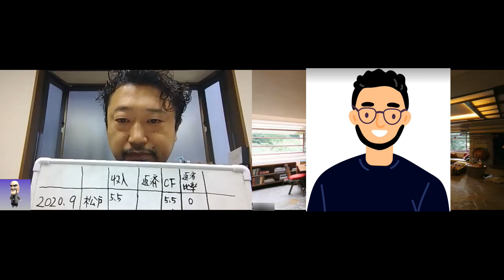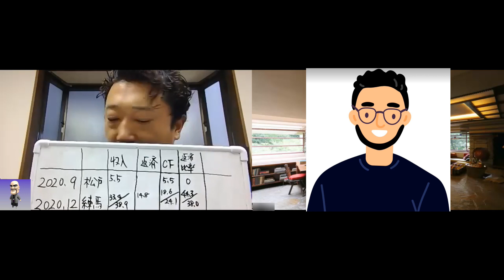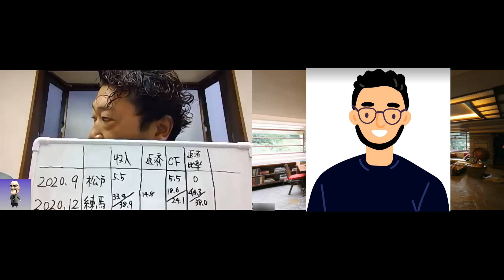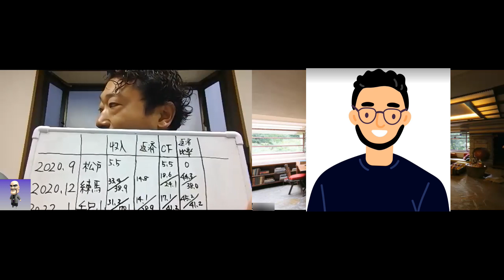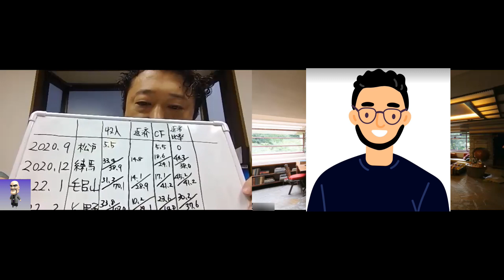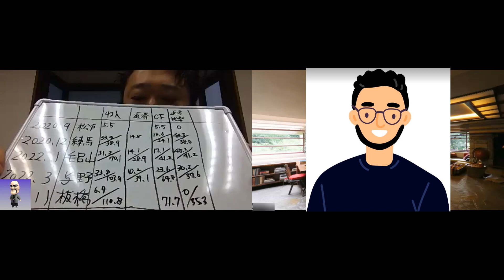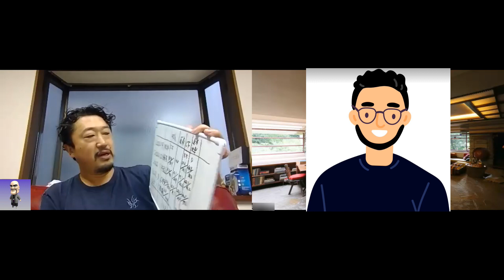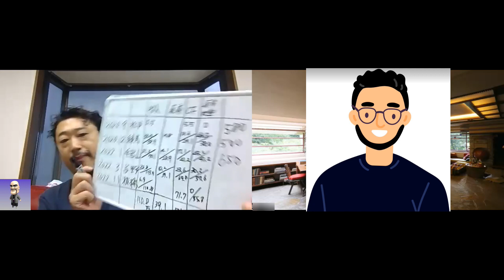江古田島平八の富を導く算数トーク#40～3年でキャッシュフロー月額72万を達成した研修生の事例紹介～／不動産投資の健美家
健美家コラムニスト・江古田島平八塾長の大人気ラジオトークを健美家チャンネルで抜粋して動画公開。江古田島塾長と塾生JJくんの掛け合いをお楽しみください☆

江古田島平八さんのstandFM
今回の内容はコチラ↓
[#352 約3年でキャッシュフローが72万？！研究生・コウム太夫の購入履歴。]

江古田島平八さんの健美家コラムもぜひ読んで下さい！

江古田島平八さんのTwitter

★不動産投資と収益物件の情報サイト★

健美家ラジオ (2022年4月1日開始)

2004年より全国の収益物件を掲載中

他にもセミナー情報や著名な不動産投資家のコラム、役に立つニュースやブログなど不動産投資や賃貸経営に役立つ情報を配信しています。

火の玉ガール(日野たまき)のコラムも是非読んで下さい！